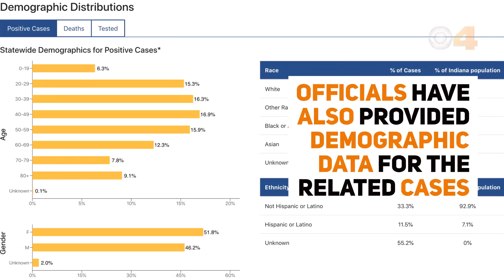Indiana announces 371 new COVID-19 cases, 8 additional deaths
The Indiana State Department of Health (ISDH) reported 371 new positive coronavirus cases Wednesday, bringing the state’s total to 45,952. Those cases were reported to ISDH within the last 24 hours.